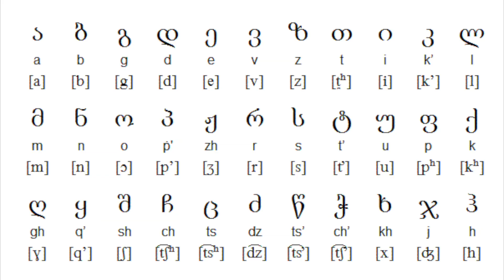Tudo o que você precisa saber antes de ir para a Georgia (dicas e curiosidades)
Depois de passar por 57 países, neste vídeo reunimos as dicas e informações que consideramos mais importantes para você visitar a Georgia. Assista e programe-se!

Livro “Livre Partida: causos e contos de uma viagem pelo mundo”

Conheça a nossa história, com causos inéditos e muita inspiração. No nosso livro contamos a real sobre largar tudo e viajar pelo mundo.

“Como fazer grandes viagens pelo mundo” e aprenda como planejar, juntar dinheiro, economizar e viver esse grande sonho.

Gostou do nosso life style? Veja que legal a metodologia que ensinamos, com técnicas para respirar melhor, treinar o seu corpo, se alimentar de maneira mais saudável e meditar!

Quer viajar mas não sabe falar inglês? Com este link você tem uma condição especial no nosso parceiro WiseUp para aprender a comunicar-se em outra língua e viajar mais tranquilo.

Sobre nós

Livre Partida foi idealizado por Mariana Beluco e Plácido Salles e hoje é uma das referências em viagem de longo prazo no Brasil. Já publicamos cerca de 400 vídeos no YouTube, um livro, um curso digital e um ebook que, juntos, vêm ajudando centenas de milhares de pessoas a tirar do papel o sonho de viajar.
Ainda, damos palestras e proporcionamos experiências gastronômicas com pratos típicos dos lugares que já visitamos – 57 países em nossa volta ao mundo – com exposição de fotos e muita conversa sobre realização de sonhos. Hoje, somos empreendedores digitais e trabalhamos enquanto viajamos.